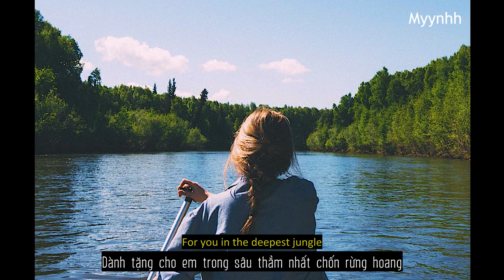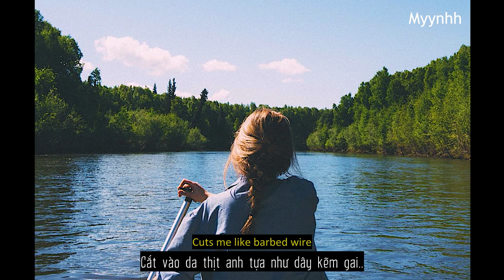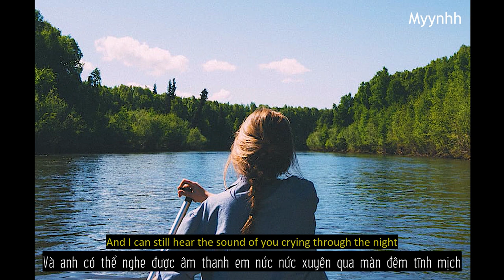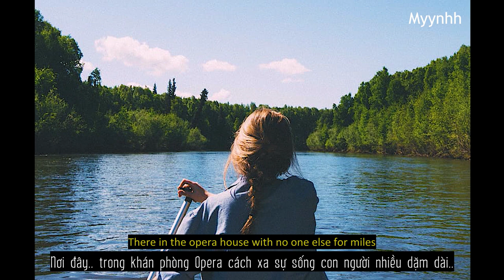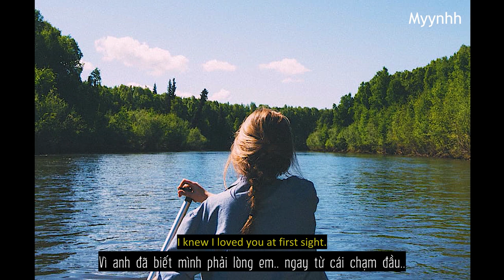[Vietsub + Lyrics] Opera House - Cigarettes After Sex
[Verse 1]
Built an opera house for you in the deepest jungle
And I walked across its stage, singing with my eyes closed
I've got a love for you I just can't escape
All of my love for you cuts me like barbed wire

[Chorus]
Ooh, I was meant to love you
And always keep you in my life
I knew I loved you at first sight

[Verse 2]
If I abandoned love, I'd be a man without dreams (ooh)
I'd rather be out there staring death right between its eyes now
And I can still hear the sound of you crying through the night
There in the opera house with no one else for miles